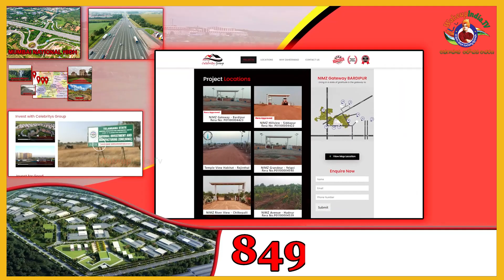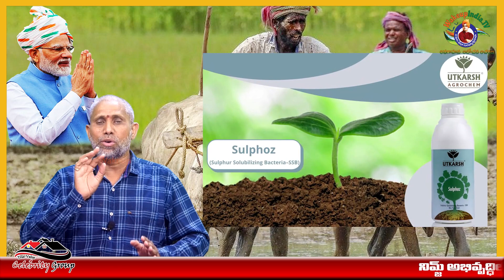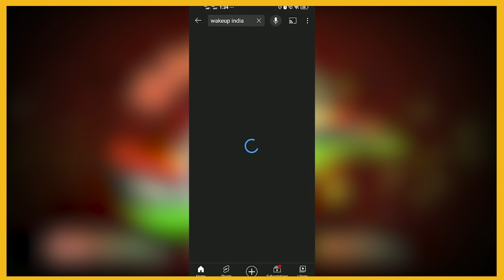మోడీ నిర్ణయంతో భారతదేశం ప్రపంచానికే అన్నం పెట్టే అన్నపూర్ణగా మారుతుంది. || Wakeup India TV